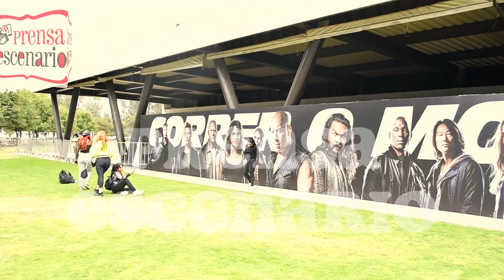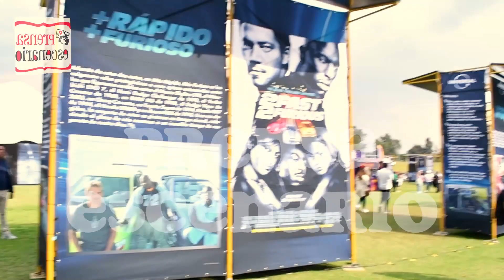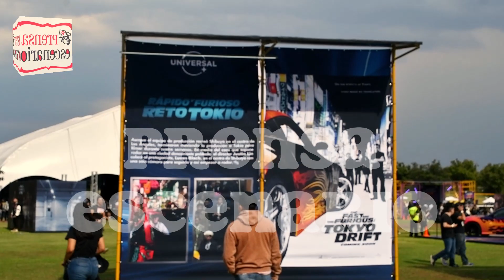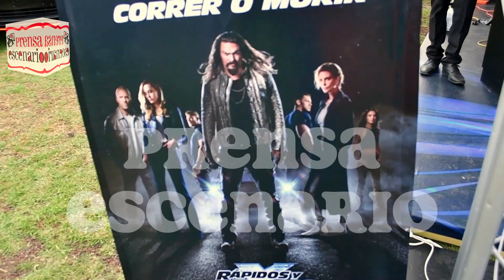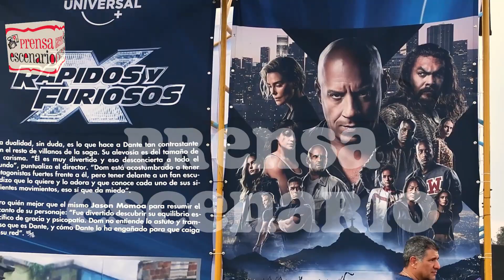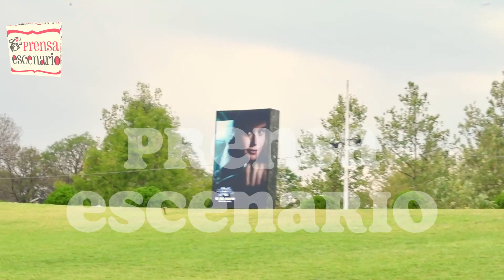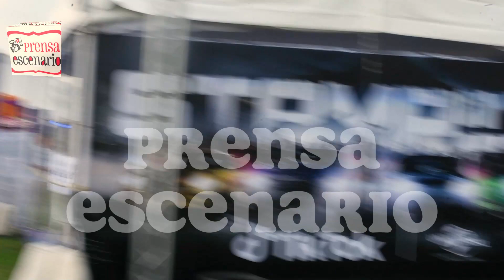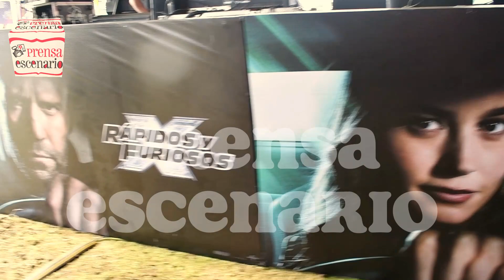FAST AND FURIOUS - RAPIDOS Y FURIOSOS - EXHIBICION DE AUTOS - FAN EVENT - MEXICO